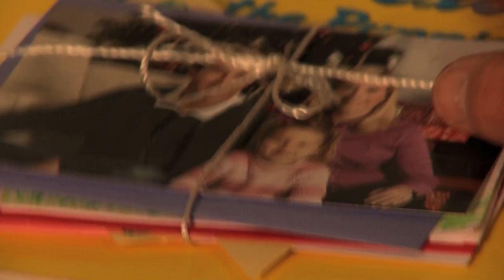Philip J. Cates - 2011- 2012 Reel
Includes Doritos and UPS commercials, clips from Mr. Balloon and Angels Never Sleep.